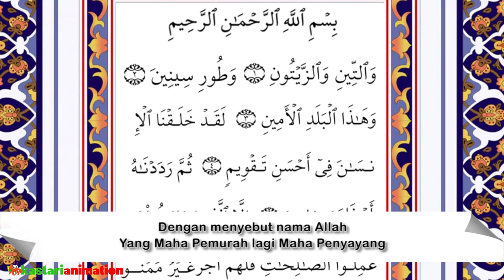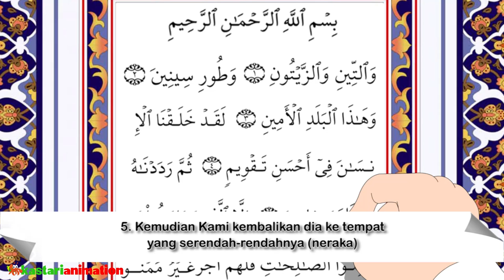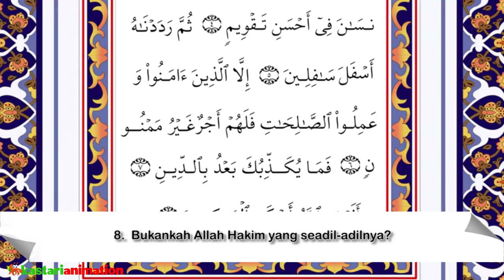Juz Amma dan Terjemahan 21 At Tiin Terjemah Diva Kastari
At Tiin dan Terjemahan | Juz Amma Diva | Kastari Animation Official
Ayo bersama sama belajar mengaji bersama Diva. Membaca Al Quran Surat At Tiin.